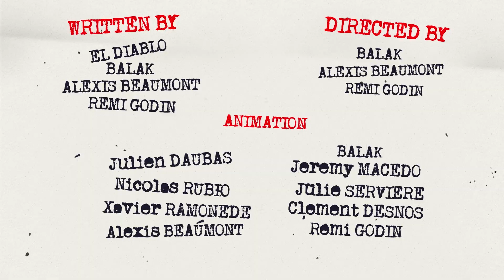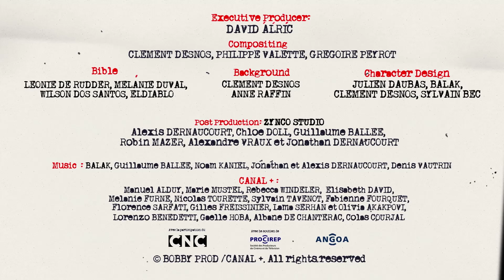Les Kassos #5 | BARNEY, el LAGARTO 🦖 | ¡Los ALIENS EXISTEN! 👽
Zizimir quiere ser amigo de los niños, pero no hay que fiarse mucho de él
Muldor no se toma su medicación y cree en los extraterrestres.

¿QUIERES VER MÁS VÍDEOS COMO ESTE?

LES KASSOS
La crisis no perdona a nadie. Ni siquiera a los personajes de nuestra infancia. Tanto es así que algunos de ellos incluso se han convertido en casos sociales. Afortunadamente para ellos, no todo está perdido, una trabajadora social valiente ha decidido investigar su caso. Ven a su oficina y asiste a sus charlas confidenciales con Aspegix y Grodebilix, Zizimir, Sandy, los Pitufos, Mr. Potato, Marius y Gigi, las tortugas Ninja y todos los Kassos que sufren en la mayor indiferencia.

Productores: David Alric y Xavier Steenman
Los autores: El Diablo, Balak, Mélanie Duval, Léonie De Rudder y Wilson Dos Santos
Directores: Balak, Alexis Beaumont y Rémi Godin